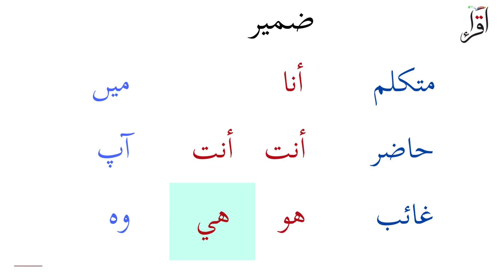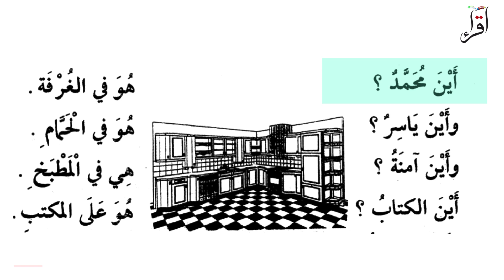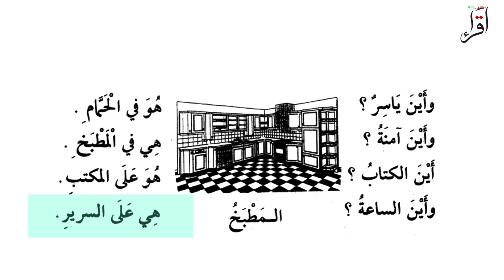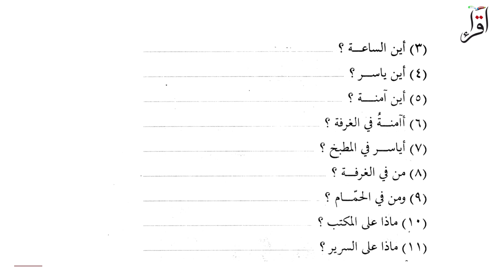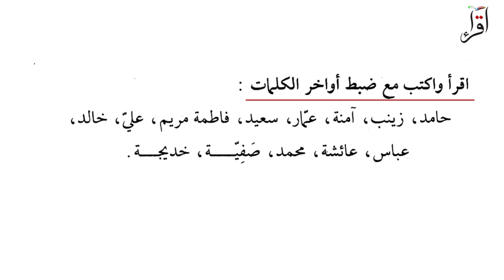Duroosul Lugatul Arabia Lesson 4 Part 2, Learn Arabic from Urdu, Aasaan Arabi, Pronoun, Zameer,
Iqra Institute for Online Education
Learn Arabic
Medium: Urdu
Book: Duroosul Lugatul Arabia
Lesson: 4
Part 2